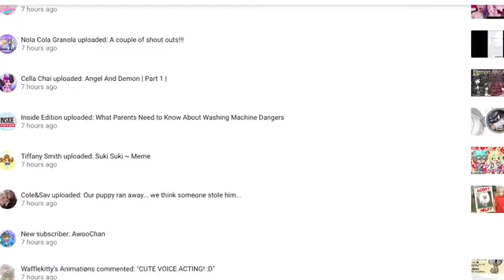OMG AWOO CHAN SUBBED TO ME!!!!